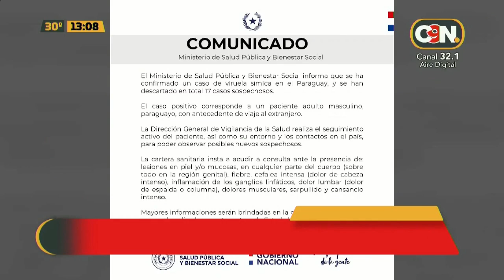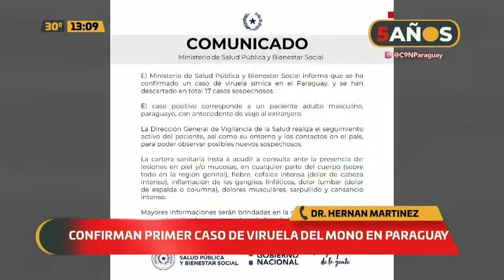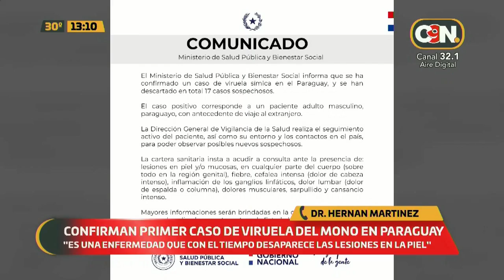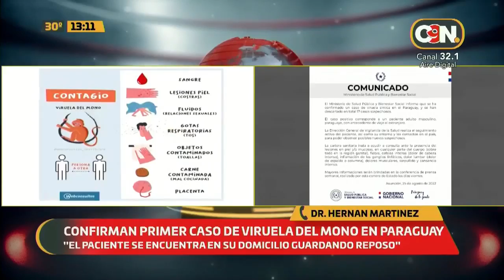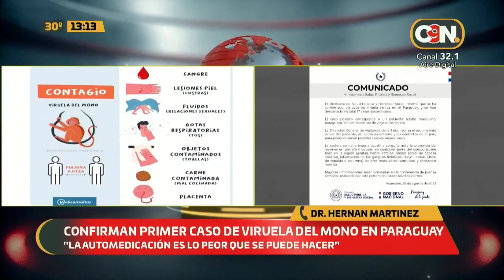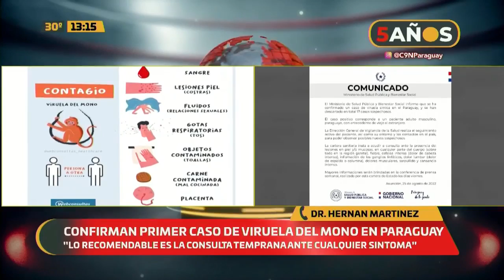Primer caso de viruela del mono en Paraguay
Se trata de un hombre adulto con antecedente de viaje al exterior. "El paciente se encuentra en su casa con monitoreo de Vigilancia" dice el Dr. Hernán Martínez, Viceministro de Salud.